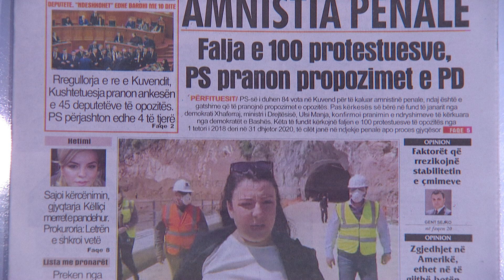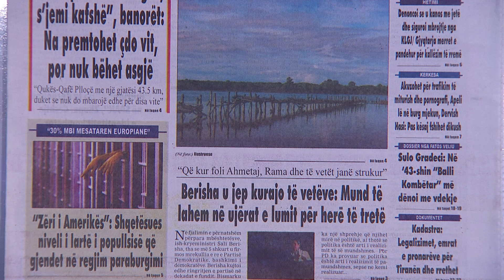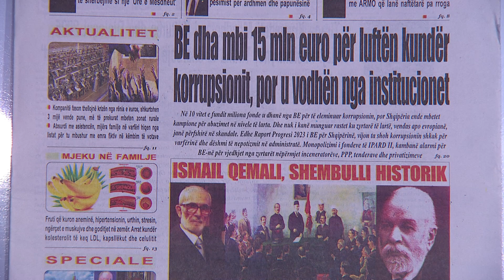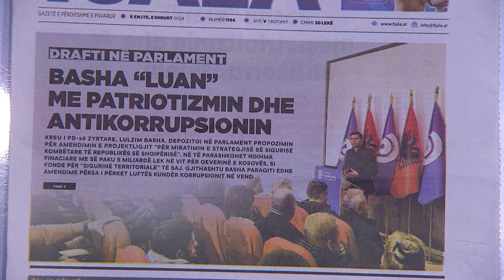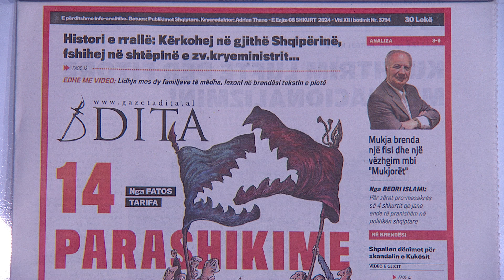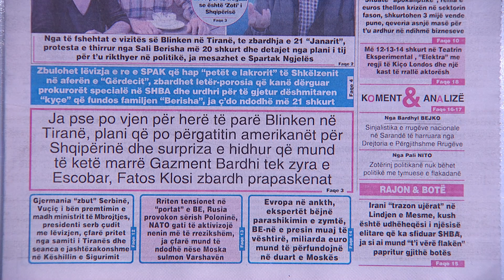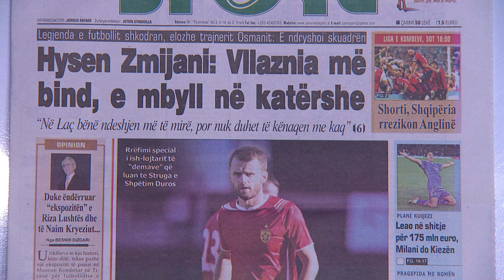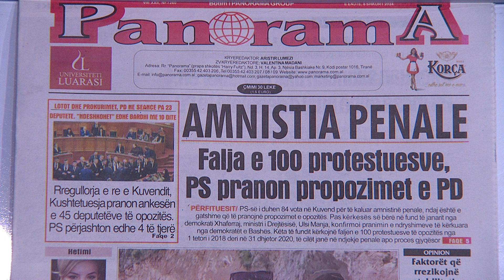PANORAMA TV / Ja titujt kryesorë të gazetave për sot - 8 shkurt 2024